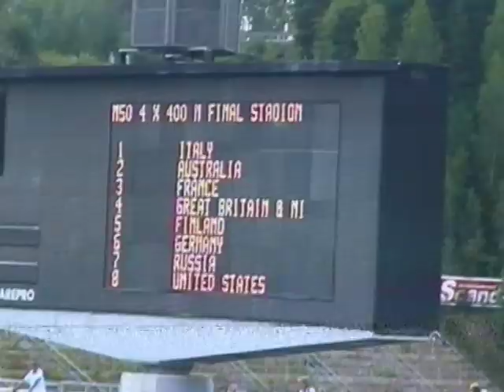World Masters,Lahti,Finland M50,4 x 400m relay, 2009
World Athletic Master Championships,Lahti,Finland 2009
4 x 400m relay.
G,B Team- Ian Broadhurst,Jeff Battista,Brian Mathews,Eric Smart
Amended to Gold after a positive drugs test to a member of the U,S,A Team